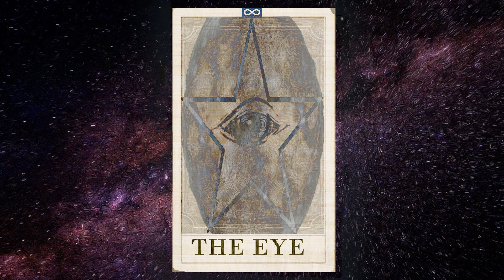The Fool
Composed , performed and produced by Michael Petrou in Spiral Studio .